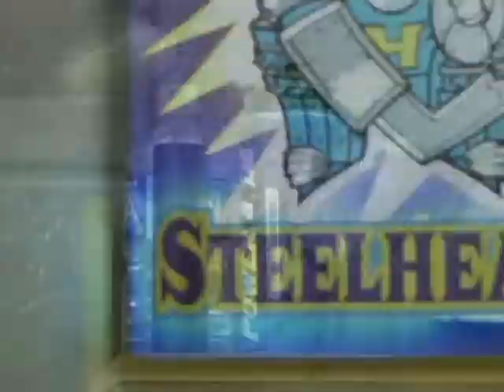Power Play - s01e04 - Part 1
Seventh Game (1998)